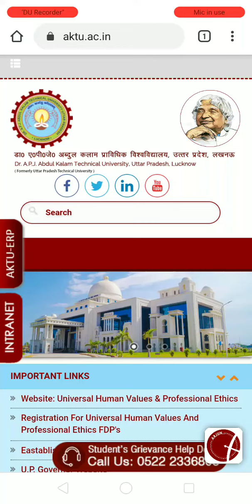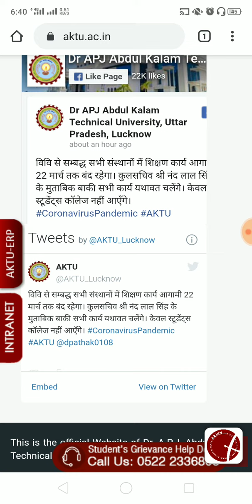Aktu News for covid 19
aktu news